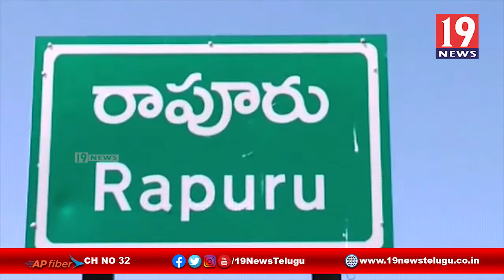YSR చేయూత పథకం ద్వారా కిరాణా షాప్ ను ప్రారంభించిన ఏపీఎం, మేనేజర్లు -నెల్లూరు జిల్లా